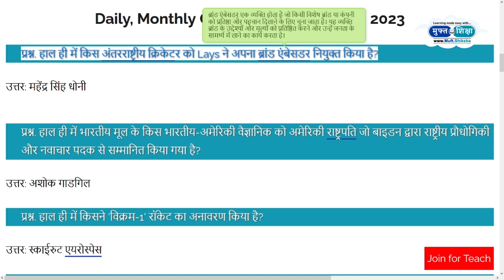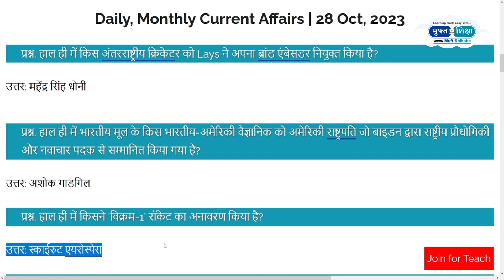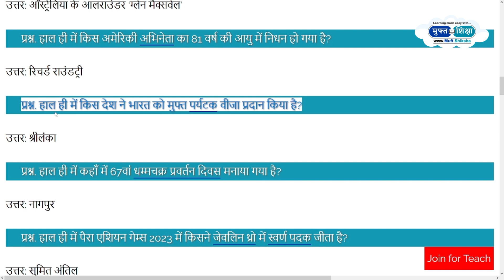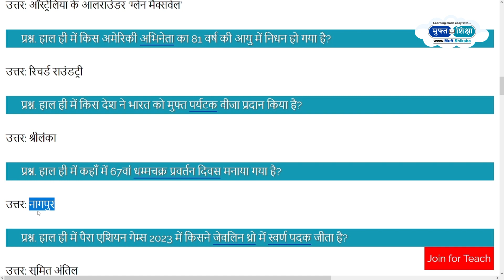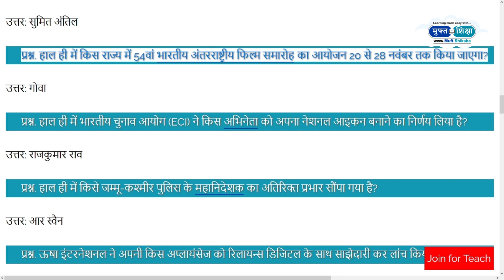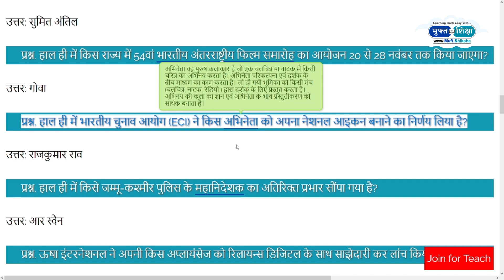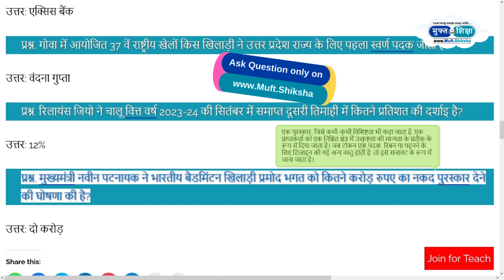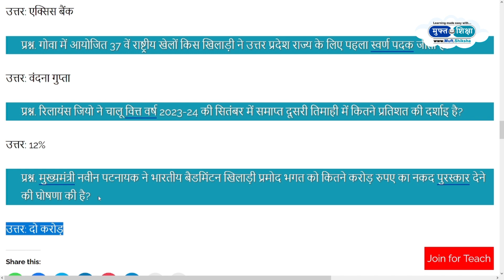28 Oct, 2023 Daily/ Weekly CurrentAffairs | Muft Shiksha